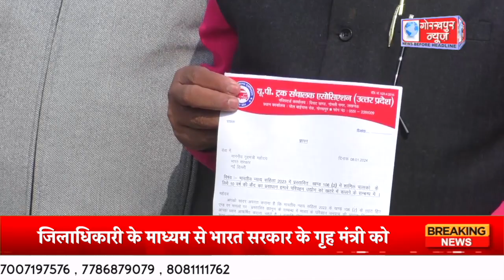यूपी ट्रक एसोसिएशन के पदाधिकारियों ने विभिन्न मांगों को लेकर प्रेषित किया ज्ञापन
यूपी ट्रक एसोसिएशन के पदाधिकारियों ने विभिन्न मांगों को लेकर जिलाधिकारी के माध्यम से भारत सरकार के गृह मंत्री को प्रेषित किया ज्ञापन,मांगो को शीघ्र पुरा करने की,की मांग